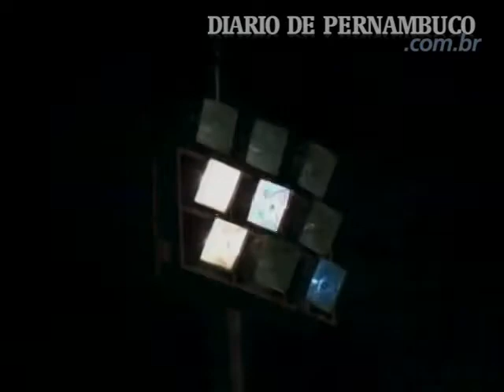Melhores momentos - Náutico 1x1 Bragantino - Aflitos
Às 22h20, quando muitos alvirrubros esboçavam deixar os Aflitos devido aos 80 minutos de atraso do duelo entre Náutico e Bragantino, o juiz contrariou as expectativas de adiamento e deu o apito inicial. Imagens: TV Clube/PE